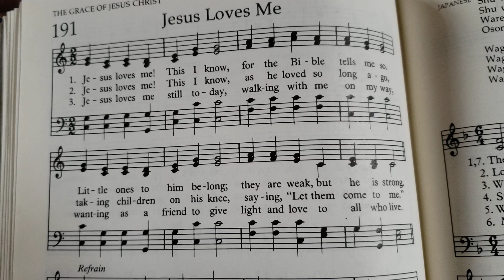"Jesus Loves Me"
Be inspired today with this rendition of "Jesus Loves Me" played by Dennis Roberts.